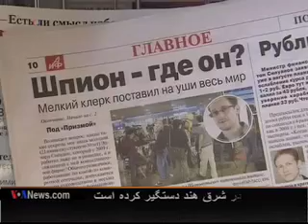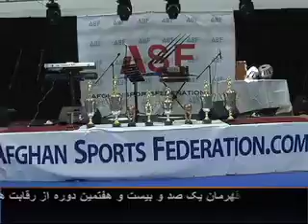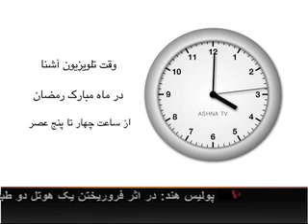Monday, July 8, 2013 Full Show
Today's full Dari show